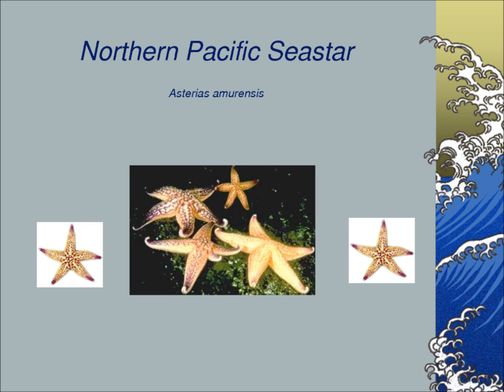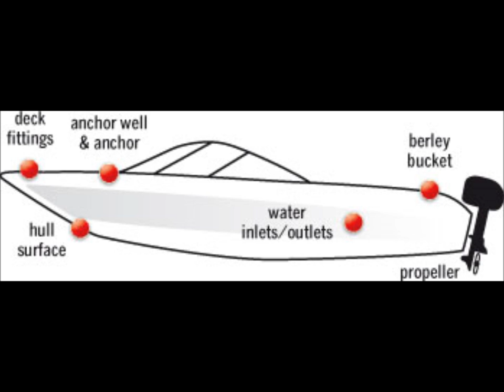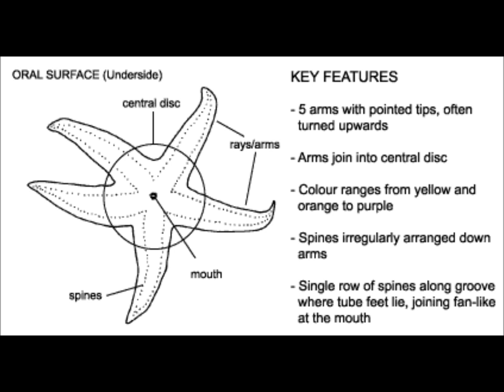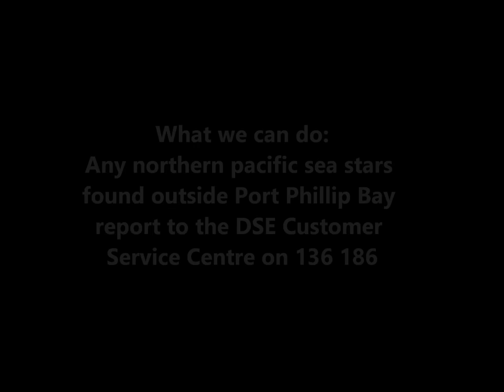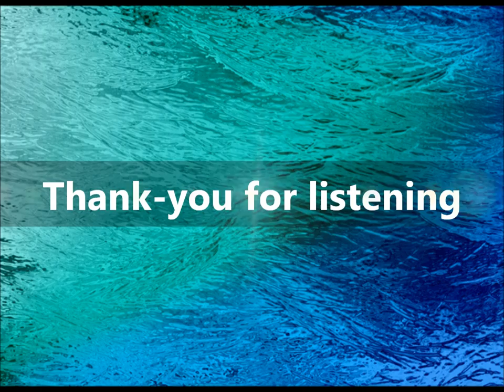Introduced speceie's Northern Pacific Seastar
This was a video to that we had to create for biology about a particular topic to educate the class about like ocean acidification. Our group chose to do introduced species becuase then we could focous on a pest that is largly growing and not many people know about which is the Northern Pacific Seastar.